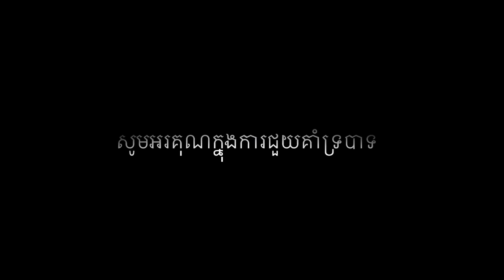#265 ដោយក្ដីអាល័យការជូនដំណើរឡើងយន្ដហោះ របស់ពូវុធ និង ពូតាក់ដំណើរវិញត្រឡប់មកអាមេរិកវិញរបស់បងវ៉ាន អ៊ីន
ដោយក្ដីអាល័យ ការជូនដំណើរឡើងយន្ដហោះ របស់ពូវុធ និង ពូតាក់ ដំណើរវិញត្រឡប់មកអាមេរិកវិញរបស់បងវ៉ាន អ៊ីន